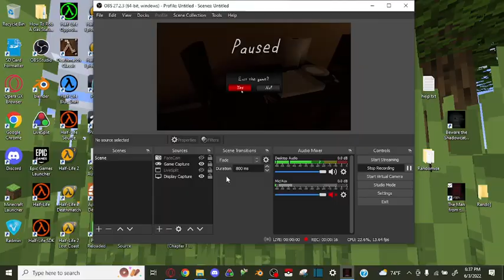The Man from the Window Donut% - Mama WR 3.900